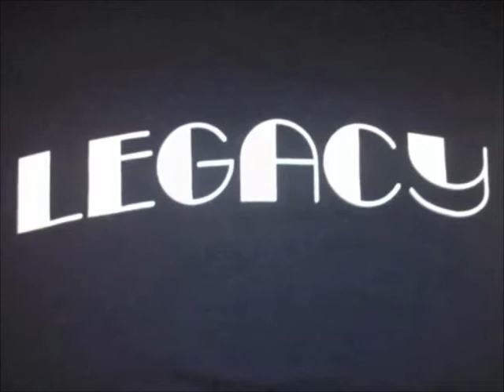Legacy: Turn the Page Bob Seger Cover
Based out of Swampscott, Beverly, and Peabody Massachusetts